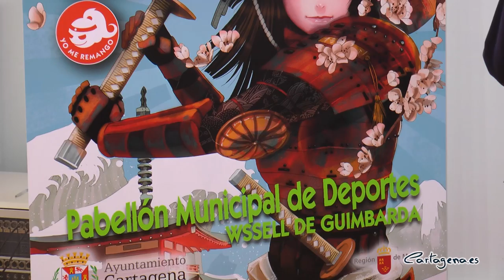Cartagena se Remanga volverá al pabellón Wsell de Guimbarda los días 7 y 8 de mayo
El pabellón municipal de Deportes Wsell de Guimbarda volverá a acoger, los próximos 7 y 8 de mayo, el VIII Salón del Manga y la Cultura Japonesa de Cartagena. El concejal de Juventud, David Martínez Noguera, ha presentado este martes, 15 de marzo, la octava edición de ‘Cartagena se Remanga’, junto al director general del Instituto de las Industrias Culturales y las Artes (ICA), Manuel Cebrián; el director del Salón, Antonio Álvarez; y el coordinador del evento, Juan Álvarez.

Además, la presentación ha contado con la asistencia de varios invitados cosplayeados que, con sus elaborados trajes, han mostrado un avance de esta edición, tras dos años de parón debido a la pandemia.

En esta octava edición, Cartagena se Remanga contará con más de 200 actividades relacionadas con el mundo del manga, la cultura japonesa, las culturas alternativas y los videojuegos.

“Por segunda vez, el Salón del Manga desembarca en el pabellón municipal de Deportes Wsell de Guimbarda, un gran recinto en pleno centro de Cartagena y que cuenta con numerosos espacios para acoger todas las propuestas culturales y de ocio de Cartagena se Remanga”, ha explicado Martínez Noguera.

Desde la organización aseguran que están trabajando “para ofrecer un salón mejorado, apostando por grandes artistas, y con contenidos del mejor nivel”, ha dicho su director, Antonio Álvarez, quien ha confirmado la presencia de la cantante Miree o la coreógrafa del bailarín de K-pop Hytae.

“En la última edición que pudimos celebrar, en 2019, el Salón recibió la visita de más de 10.000 personas y contó con la presencia y colaboración de 32 empresas expositoras, 10 asociaciones y varios artistas y autores de renombre nacional”, ha valorado el concejal de Cultura.

Por su parte, director general del Instituto de las Industrias Culturales y las Artes, Manuel Cebrián, ha calificado este evento como “un ejemplo de cultura segura que convertirá la ciudad de Cartagena en la capital europea de la cultura japonesa”. De esta manera, Cebrián ha asegura que este evento “es una oportunidad para crear nuevas formas de expresión artística y nichos de emprendimiento”.

En esta línea, el edil ha destacado la gran aceptación del Salón del Manga de Cartagena a lo largo de sus anteriores ediciones. “Cartagena se Remanga ya se ha ganado un espacio entre los grandes salones nacionales de su categoría, superando en visitantes, actividades, aceptación y oferta cultural a varias de las mayores ciudades de España”, ha señalado el concejal de Cultura.

Las entradas estarán están a la venta a partir del lunes, 4 de abril y se podrán adquirir a través de la web o en diferentes librerías y establecimientos de Cartagena y otros puntos de la Región. De la misma manera, se ha abierto el plazo para que los interesados puedan inscribirse como voluntarios del evento a través del formulario de la página web.

UN SALÓN PARTICIPATIVO

La VIII edición del salón del Manga de Cartagena propone diferentes actividades de diferentes ámbitos, ofreciendo talleres o actividades “para que sea una iniciativa en la que los asistentes puedan interactuar y participar activamente”, ha destacado el coordinador del evento, Juan Álvarez.

Una de las visitas más esperadas es la de la cantante española Miree, que ofrecerá dos conciertos. Esta artista, conocida por sus covers de música de anime o videojuegos, “ha ganado un talent show en Netflix y cuenta con más de 1 millón de seguidores en redes sociales”, ha explicado el director del salón.

Además, los interesados también podrán participar en los talleres que ofrecerá la coreógrafa de Hytae, bailarín del estilo K-pop, el género musical que arrasa entre los más jóvenes.